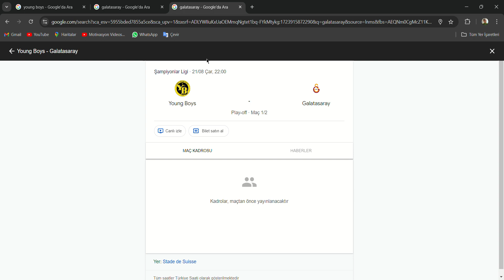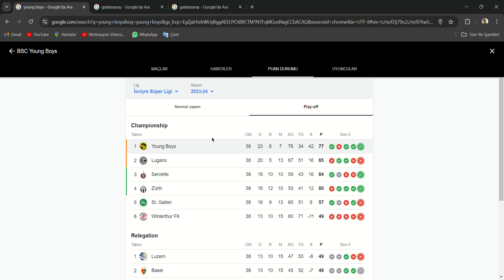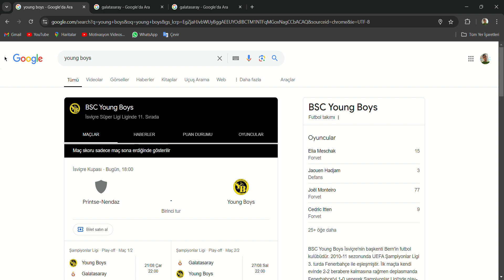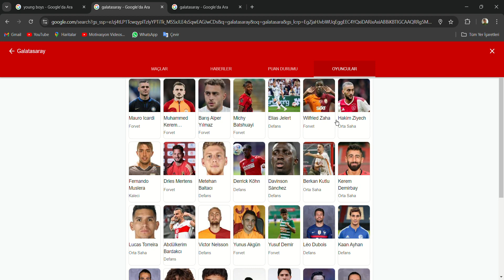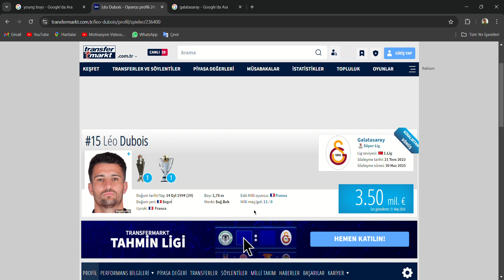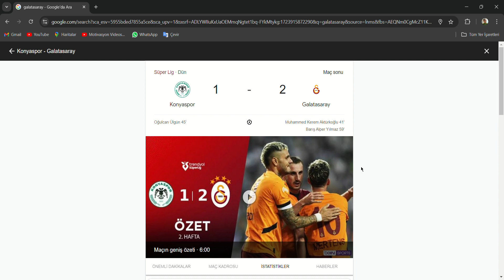MAÇA 3 GÜN KALA - GALATASARAY VE YOUNG BOYS ANALİZ - GALATASARY UCL